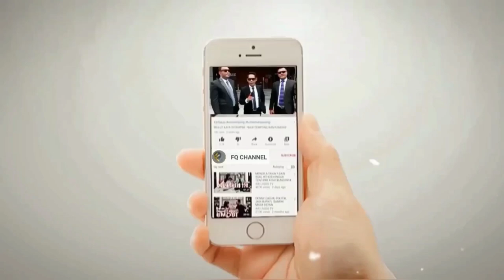TEGAS‼️ KH IMADUDDIN, TIDAK BOLEH ADA YANG MERASA LEBIH TINGGI DI NEGARA INI